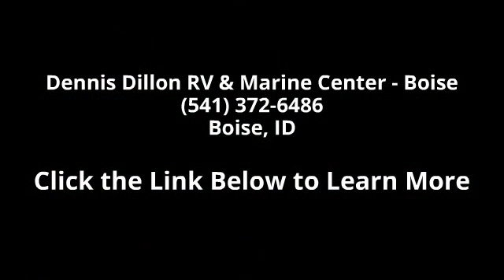2015 Forest River Salem 29QBDS - Dennis Dillon RV & Mari...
TT